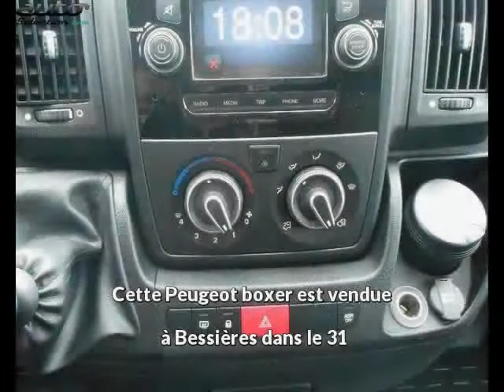Peugeot boxer occasion visible à Bessières présentée par Auto smca verfaillie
Cette Peugeot boxer occasion disponible à Bessières dans le 31 est mise en vente par Auto smca verfaillie - 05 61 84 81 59 - tous les détails sont